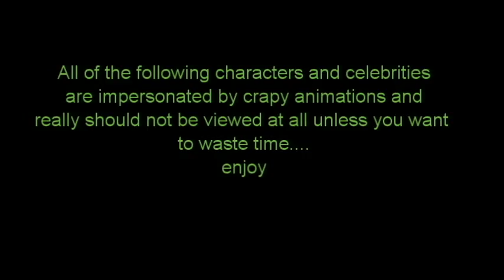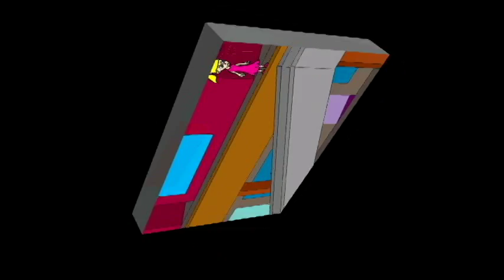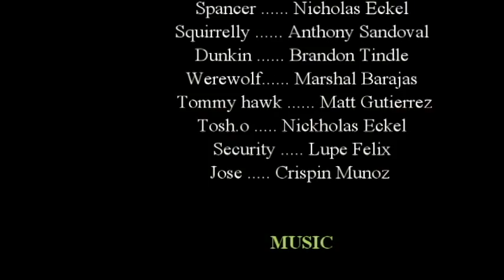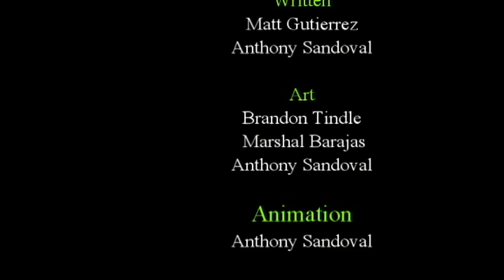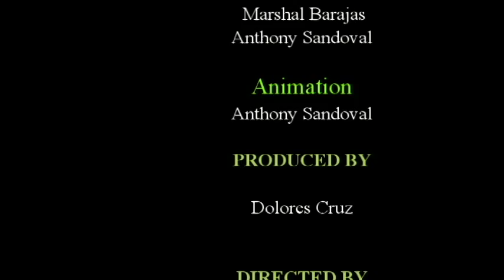Incurious Wondermint EP 3 The Howling Dead (featuring a Tosh.O Intro)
the 3rd episode, if it wasn't  for Matt starting to write it out the 3rd episode it would have never been created. this was a fun episode to create especially since it was a Halloween episode. Lol i finish this episode just in time a day before Halloween and by the skin of my teeth its uploaded on Halloween. like always the cartoon is not the best cartoon and is mild R rated  and there are a couple of copy rights songs that we all know what the are Lo.l
other then that if Daniel Tosh see this video sadly to say im a fan.
i think this might acutely be the last episode of Incurious Wondermint so enjoy

Happy Halloween

 sincerely

Anthony C, Sandoval II